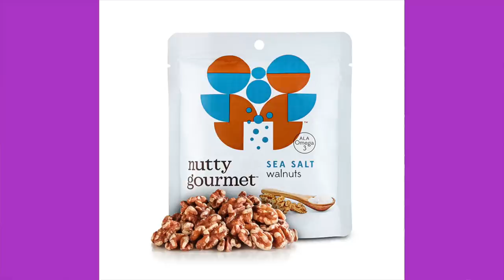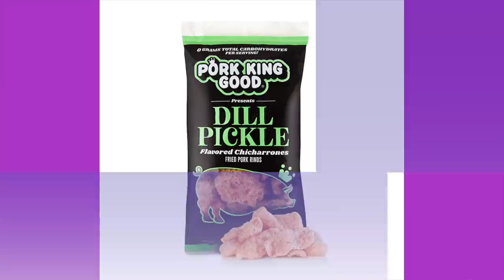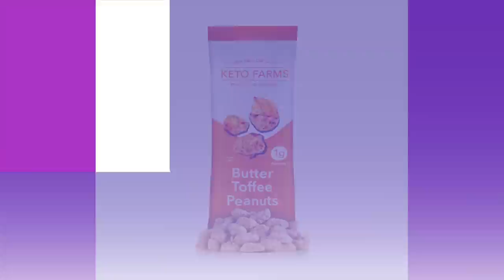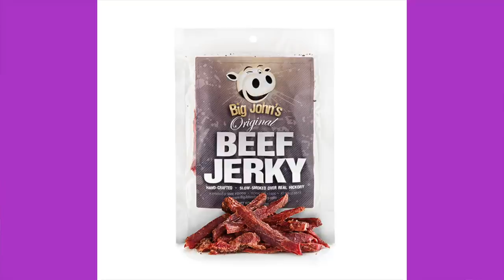December Keto Krate unboxing and giveaway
To get a keto krate and get a free one, use this link: keto krate

2krazyketos is a participant in the Amazon Services LLC Associates Program, an affiliate advertising program designed to provide a means for sites to earn advertising fees by advertising and linking to amazon.com.